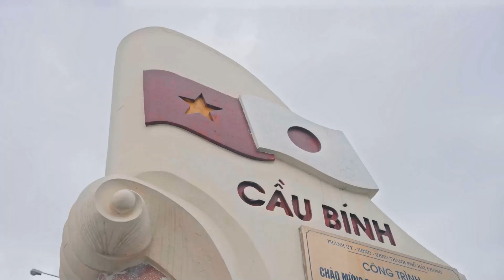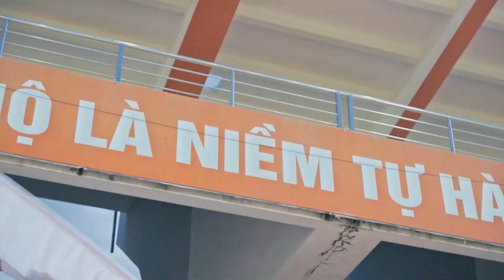[DOCUMENTARY] Hải Phòng 2023 - Khí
EMOBROS PRODUCTION
A: No 5B, 267 Lane, Hoang Hoa Tham Street, Ba Dinh, Ha Noi.
W: emobros.vn